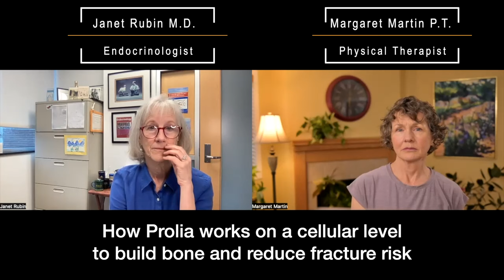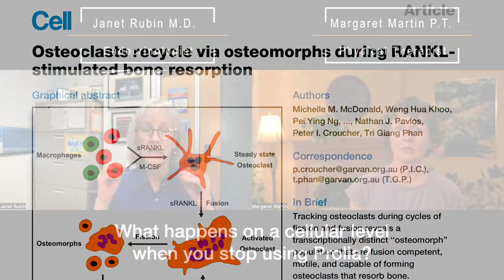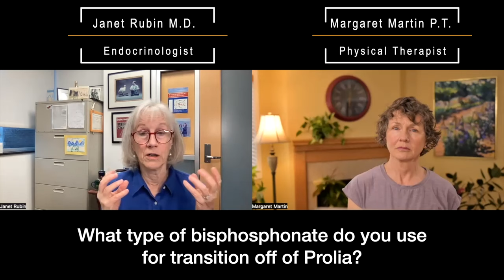Can You Safely Discontinue Prolia and Avoid Fracture?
Can you safely stop using (or discontinue) Prolia (Denosumab)? How does Prolia work? Physical Therapist Margaret Martin asks endocrinologist Dr. Janet Rubin.

--Chapters--
0:00 Introduction
1:34 How does Prolia work to build bone and reduce fracture risk?
3:35 What happens when you suddenly stop (or discontinue) Prolia treatment?
8:40 Why are there more rebound spinal fractures than hip fractures?
12:16 Is age a consideration when prescribing Prolia?
14:43 What type of bisphosphonate do you use to transition off of Prolia?
17:25 How long can someone delay Prolia infusions?
19:20 What is the protocol to discontinue Prolia?
21:41 Would you recommend a patient stay on Prolia more than 10 years?
25:24 Do you pause Prolia if people have an upcoming joint replacement surgery?

EXERCISE FOR BETTER BONES & ACTIVITIES OF DAILY LIVING

FREE COURSE on OSTEOPOROSIS and EXERCISE

Exercise for Better Bones - Osteoporosis Exercise Program (Book)

Yoga for Better Bones - Safe Yoga for Individuals with Osteoporosis (Book)

Strengthen Your Core (Book)

VIDEO HOME WORKOUTS and TRAINING